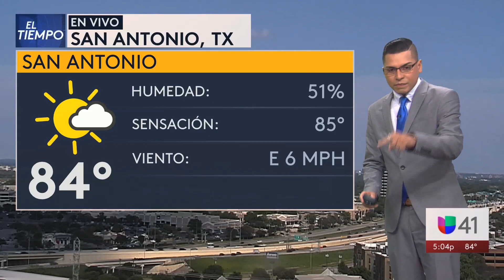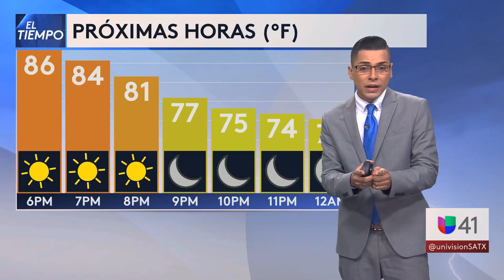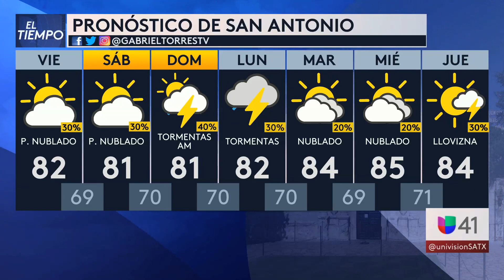052021 SAT Segmento del tiempo 5PM